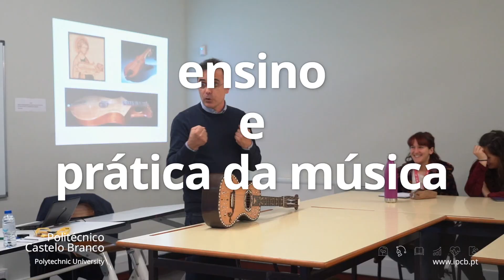IPCB Entra na nossa rede [português]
IPCB Entra na nossa rede | Join our network
VÍDEO INSTITUCIONAL 2024 (versão em português)

Politécnico de Castelo Branco | Polytechnic University
licenciaturas, cursos técnicos superiores profissionais, mestrados e pós-graduações*
agrária | artes | educação | gestão | saúde | tecnologia

- ensino prático e investigação aplicada
- empreendedorismo e ligação às empresas
- dinamismo e internacionalização
- espaços culturais e de lazer
- proximidade e boas acessibilidades
- segurança e qualidade de vida

- ciências veterinárias e agronomia
- proteção civil e sustentabilidade
- biotecnologia e produção alimentar

- design de comunicação
- ensino e prática da música
- design de moda e de interiores

- ciências sociais
- educação e serviço social
- desporto e tecnologias

- administração pública e gestão
- ciências jurídicas
- turismo

- ciências biomédicas laboratoriais
- fisioterapia e fisiologia
- enfermagem e imagem médica

- energias renováveis e engenharia civil
- indústria 4.0, eletrónica e telecomunicações
- informática e multimédia